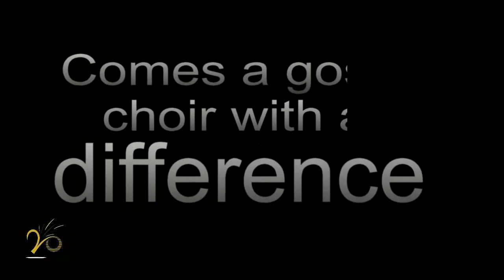Whats the buzz at Crystal ? 12 Feb 2012